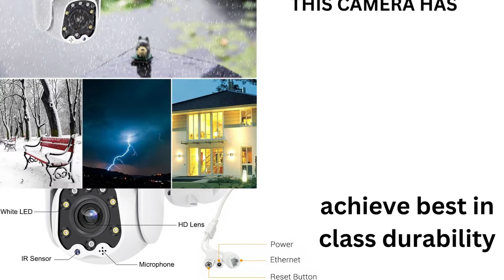Maizic smarthomes 100 meters Smart wifi security camera